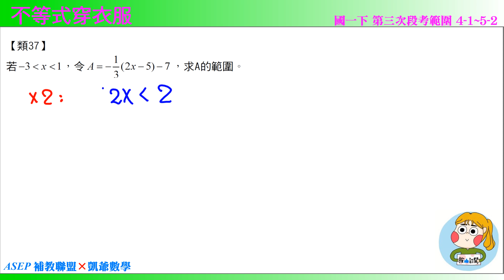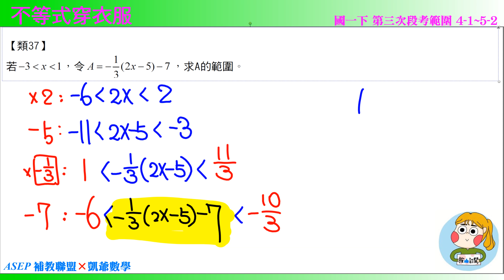國一下三段 段衝精選 類37 不等式穿衣服 ASEPx凱爺數學